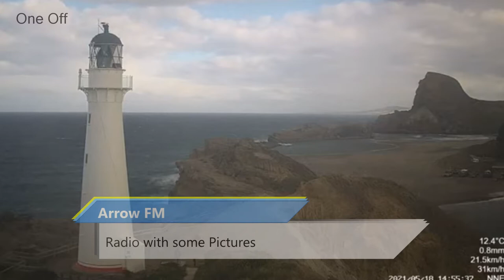One Off - 18-05-2021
One Off with Arrow FM on 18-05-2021. Special features not connected to regular programmes.